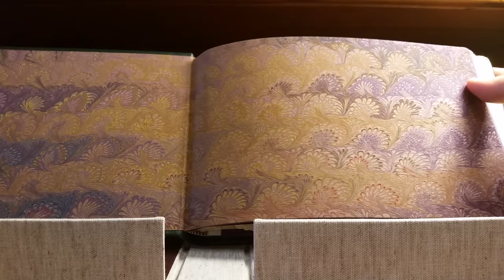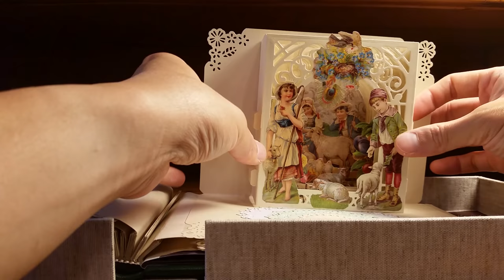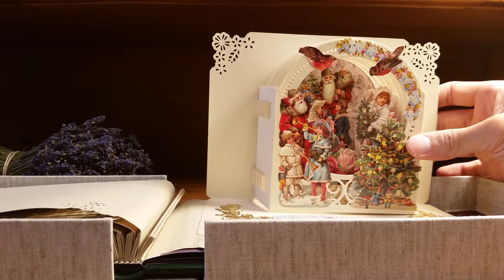Vignettes from a bygone era - Binding by Robert Wu 2018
A Victorian inspired tunnel pop-up book produced and bound entirely by Robert Wu, 2018, Toronto